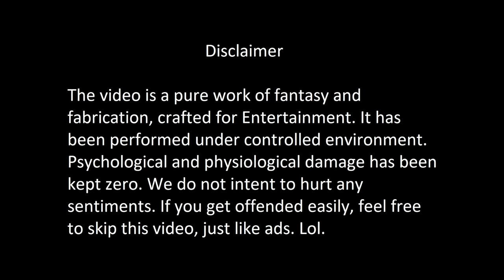FAAD MAGICIAN- PAANI AUR RONALDO | RJ Abhinav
It was a close escape! intern halka sa bacha hai. Need to start his running classes from tomorrow and get him a good running shoes :P See you soon in the next video!